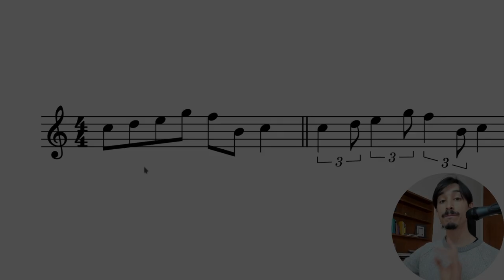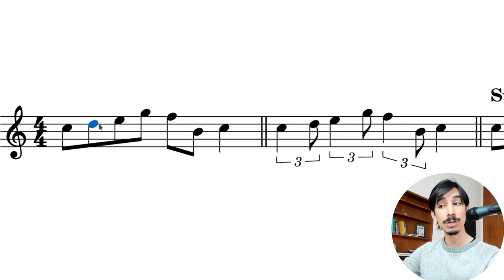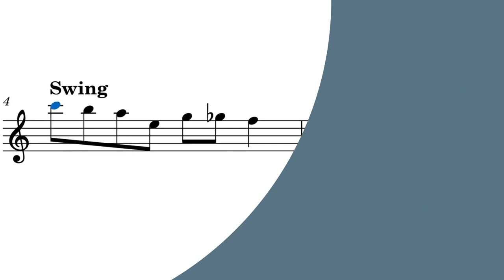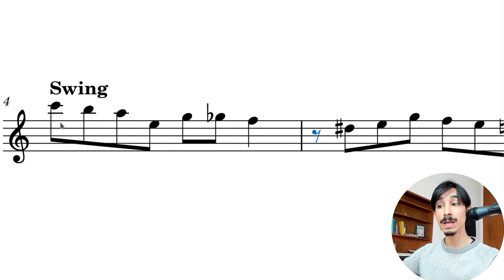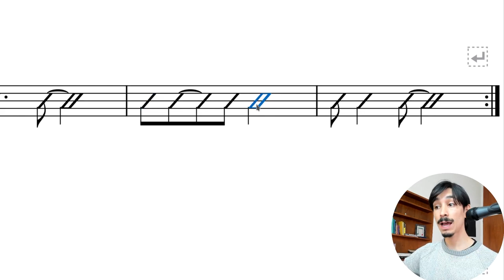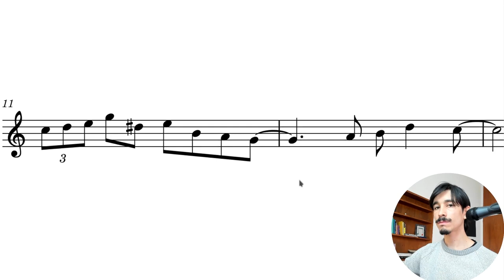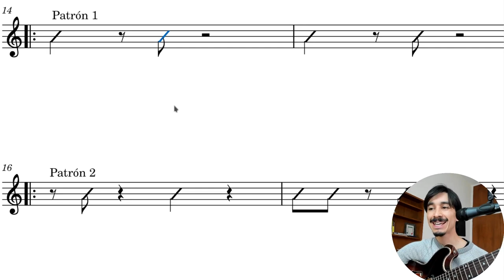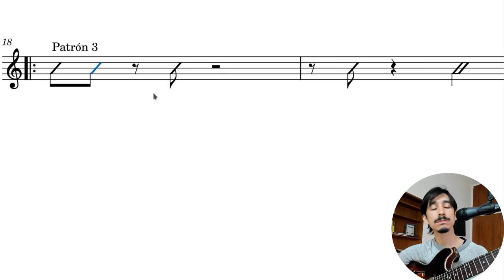Cómo SONAR A JAZZ: fraseo, corchea swing y síncopa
😎 Hoy veremos cómo entender la rítmica de Corchea Swing característica del Jazz, qué pasa con las síncopas en "swing feel", y te compartiremos dos ejercicios que te ayudarán a soltarte más.
AVISO DE UTILIDAD PÚBLICA: el live del viernes 30 se cancela por motivos de fuerza mayor . Volvemos la otra semana con todo el power.
💫 Si te perdiste porque no tienes claras las bases de la teoría y la armonía, comienza hoy mismo
🎸 Si quieres aprender lo básico de la armonía aplicada a la guitarra con un método claro y accesible,
👨‍🏫 Si ya sabes esto pero quieres ir uno (o varios) pasos más adelante en guitarra, chequea esto que es para ti

00:00 Introducción
00:59 La corchea swing
04:28 Síncopa en la corchea swing
09:15 Ejercicio 1: Patrones rítmicos para acompañar
11:50 Ejercicio 2: improvisación con énfasis en el ritmo
15:20 Conclusiones